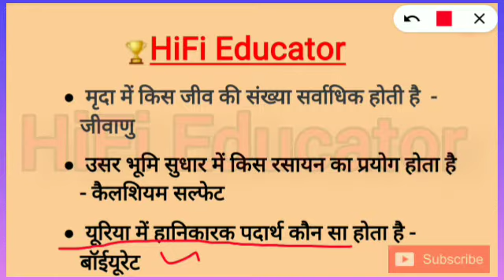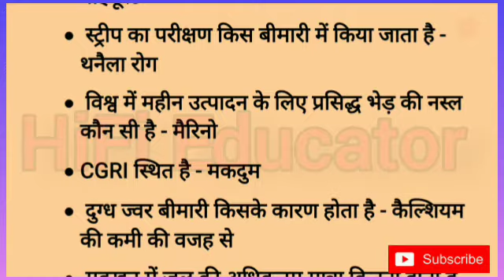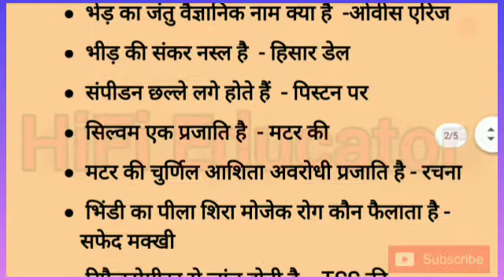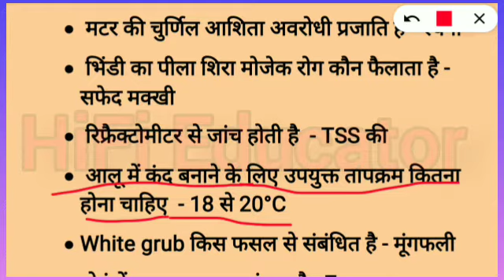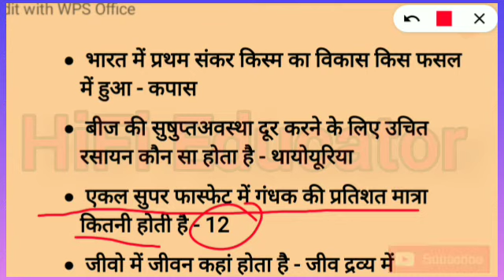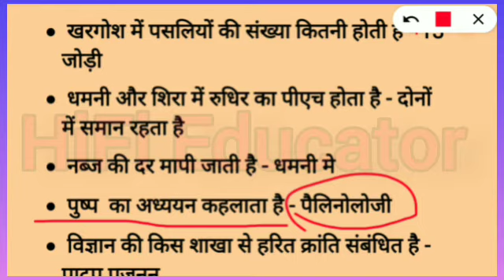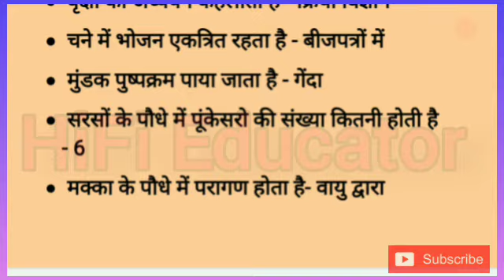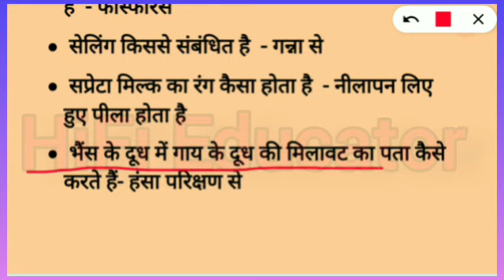Agriculture Most Important Questions For Agri Entrance Exam 2021 | by shubham sir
About this video - aaj ki video me hum aap sabhi ko. agricultural ke best and most important questions btayenge jo aapke agricultural Entrance exam 2021 ke liye bahut hi important rahega sath me UPCATET Agricultural and bhu agricultural and icar agricultural and jet agricultural ke liye bhi best and most important rahega